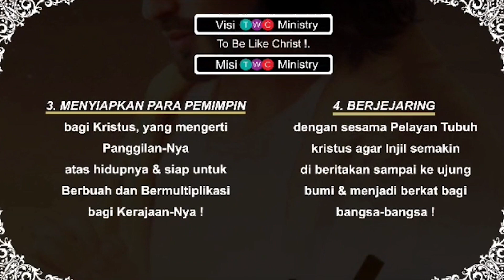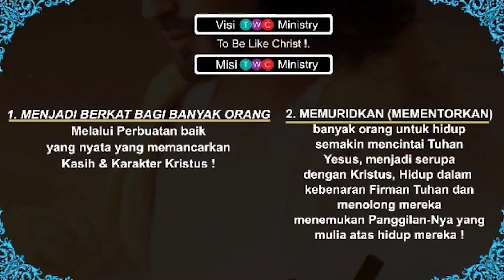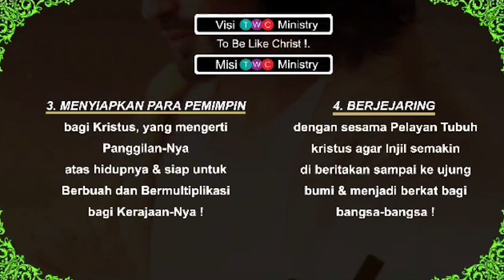𝐀 𝐌𝐢𝐧𝐮𝐭𝐞 𝐒𝐞𝐫𝐦𝐨𝐧 | Ps Cahya Nugraha | 𝗣𝗥𝗢𝗧𝗢𝗘𝗩𝗔𝗡𝗚𝗘𝗟𝗜𝗨𝗠 & 𝗧𝗛𝗘 𝗙𝗜𝗥𝗦𝗧 𝗡𝗢𝗘𝗟 !! | PD Anugerah